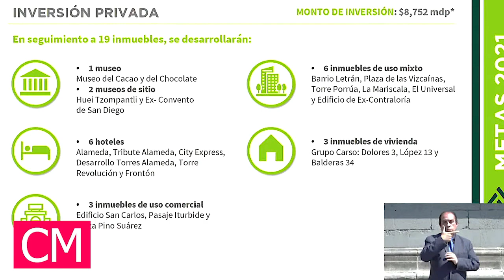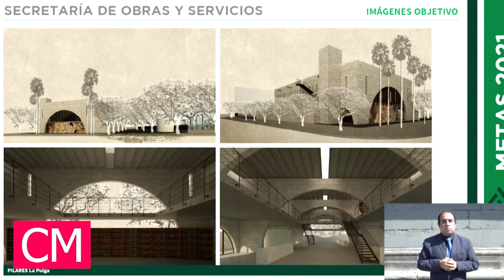EL NUEVO "ROSTRO" DE LA CIUDAD DE MÉXICO, ¡ANUNCIAN NUEVOS MEGA PROYECTOS PARA REPOBLAR EL CENTRO!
EL NUEVO "ROSTRO" DE LA CIUDAD DE MÉXICO, ¡ANUNCIAN NUEVOS MEGA PROYECTOS EN EL CENTRO HISTORICO!